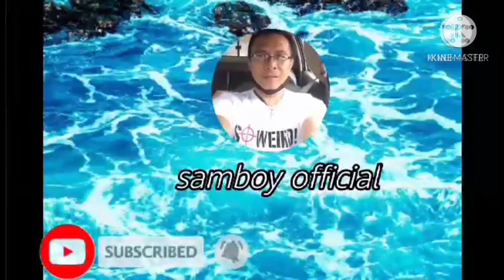Buhay driver delivery part(4)